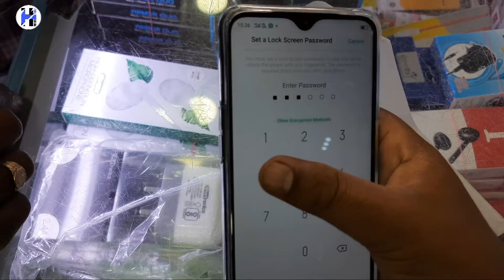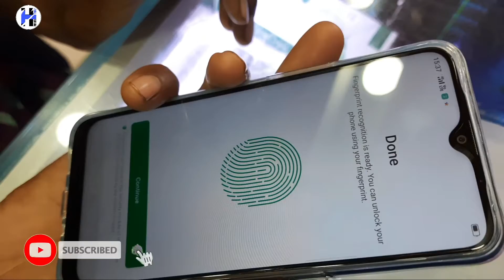How To Add Fingerprint In Oppo A12 | Oppo A12 Me Fingerprint Kaise Lagaye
In this video 👇
Agar aapne oppo ka Mobile purchase kiya hai or fingerprint Lock ya face Lock add karte nhi banta to video ko pura dekhiye iske baad aapko kisi se bhi puchne ki jarurat nhi padegi ki Fingerprint lock kaise lagate hai,